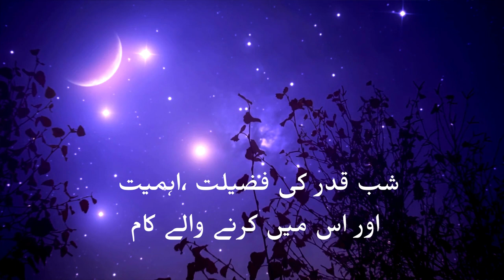Shab e Qadar Ki Fazilat islam islamic quran shabeqadarkifazilat god #2023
“Shab e Qadar is a blessed night in Islam that falls on the last ten nights of Ramadan. It is believed that this night is better than a thousand months and that good deeds performed on this night are multiplied many times over. Muslims around the world spend this night in prayer and supplication to Allah. In this video, we will discuss the significance of Shab e Qadar and some common practices that Muslims follow on this night. We will also talk about some good deeds that can be done on this night to maximize its blessings.